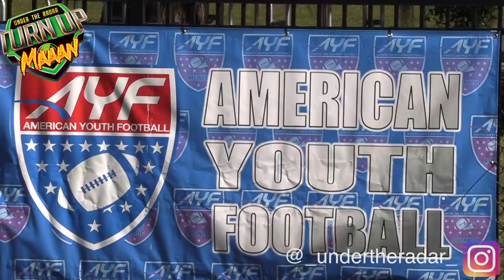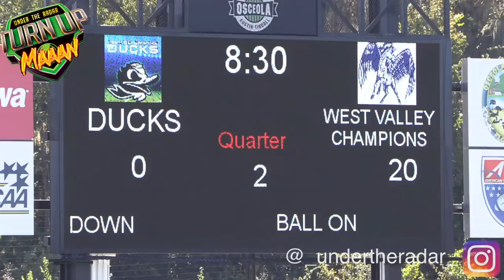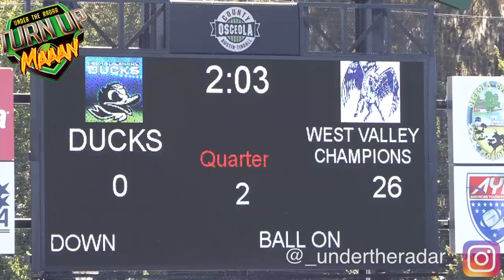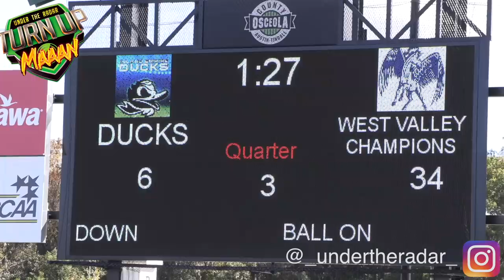🔥🔥 13U IE Ducks (CA) vs Western AZ Champions | AYF Championship Game 2018